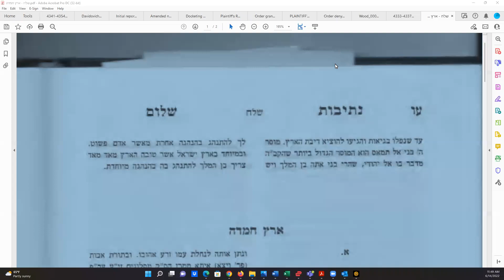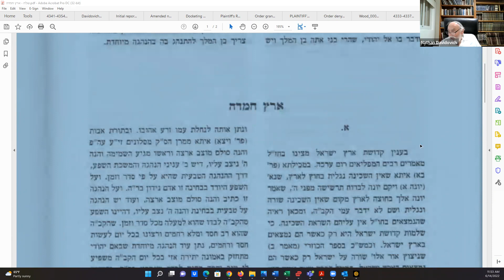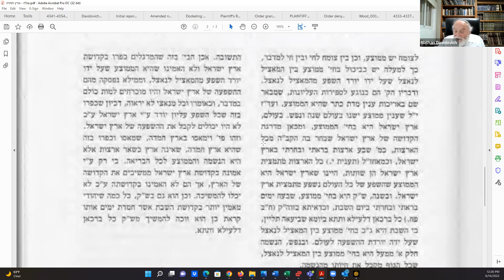Parsha Shelach The sin of the meraglim spies and the special relationship between G d, the Jewish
Parsha Shelach - The sin of the meraglim (spies) and the special relationship between G-d, the Jewish People and the Land of Israel

This week's Torah reading relates the events of the 12 tribal leaders sent by Moses to spy out the land of Israel prior to the Jewish people going into the land. 10 of the spies came back saying negative things about the land of Israel. The punishment, for speaking negatively about the Land of Israel, was more severe than any other in the Torah, as everybody between the ages of 20 and 60 were told by G-d that they would die in the desert and would not set foot in the sweet land of Israel. The Netivot Shalom explains why such a severe punishment, when in other cases, for example worshipping the golden calf, the repentance of the Jewish people is accepted. In his explanation he points out the strong connection and the special relationship that G-d has, not only with the Jewish people, but also with the land of Israel. After learning this particular selection one is left to wonder why Jewish people continue to live outside of Israel.